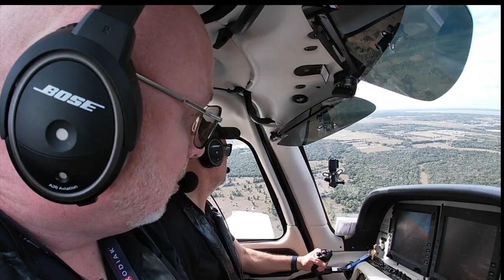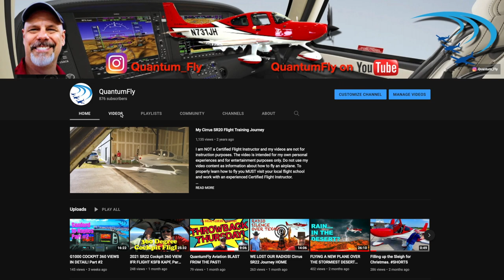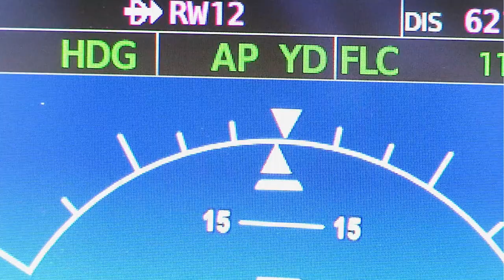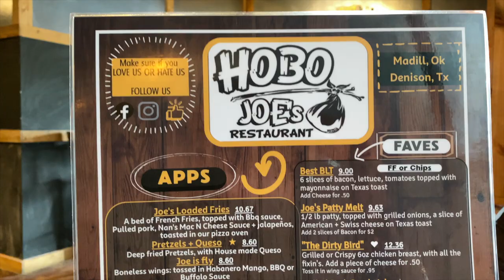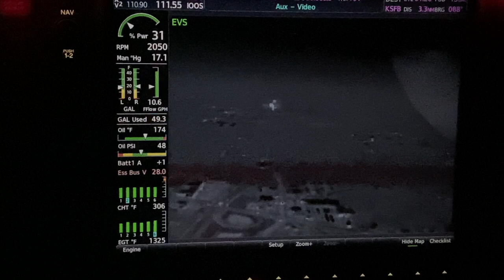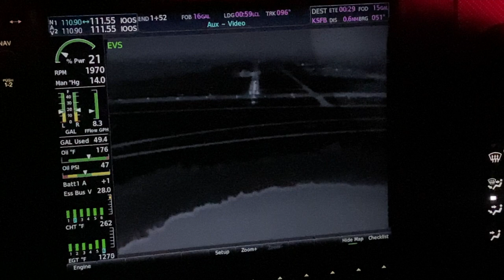Will I EVER get my NEW PLANE home? More Weather in Texas & Lousiana!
This trip home from California seemed to drag on!  We were constantly battling Mother Nature as she actually seemed to be STALKING us!  Did we make it or did we just decide to live where we stopped the plane!?

Special Thanks!

Also...
310 Pilot
Cirrus Aircraft
Stefan Drury
JR Aviation
Just Plane Silly
License